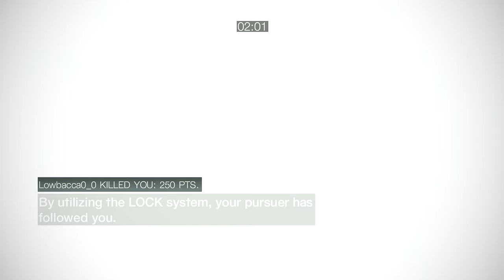Assassin’s creed brotherhood multiplayer - late wake up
Acr online assaa - Ac3 multiplayer online Ac3 dm - acb  online assaa  - assassins creed brotherhood online gameplay
acb multiplayer - the multiplayer isn't dead
assassins creed brotherhood the multiplayer still alive in - Acr multi assaa
Acr competitive assaa online
Ac revelations competitive dm deathmatch artifact
We have a GROUP on WHATSAPP and  a Discord server to prepare our matches
that's why the game is still alive and how we are able to play after all of that years
join with us if u like to play again every one is welcomed

My BITCOIN Address:   3PdaURH89n3HT4EzfDH9mQJUmVrr2SWFji